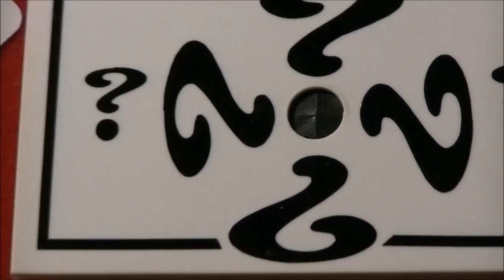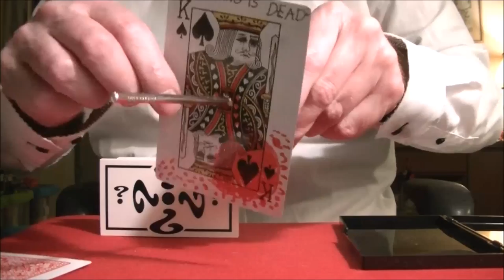QUEEN'S REVENGE aka CARPENTER'S REVENGE 3D VERSION invented by TOMMY WONDER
QUEENS REVENGE aka CARPENTER'S REVENGE by TOMMY WONDER, beautifully laser-cut by Jenzo Harmonics!